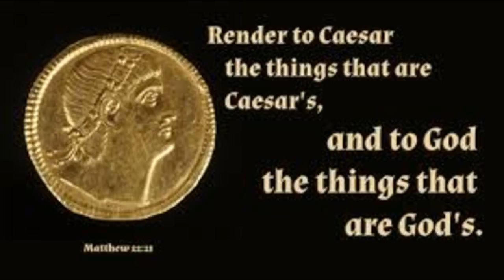Do Justice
To FIHM Superiors in Madurai on 22 Oct 2017